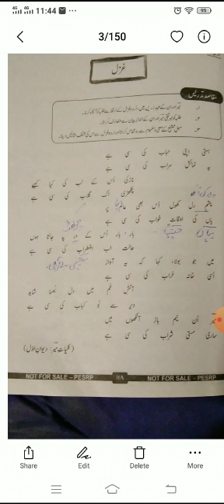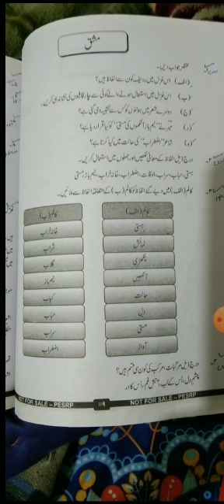Sr1 Urdu (ghzal HAST APNI HUBAB ki SEE Hai,)